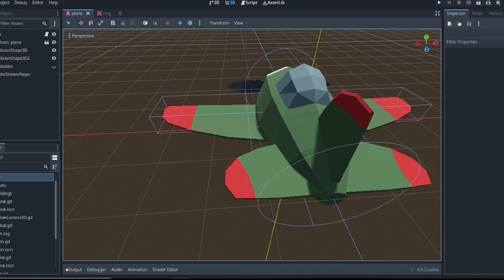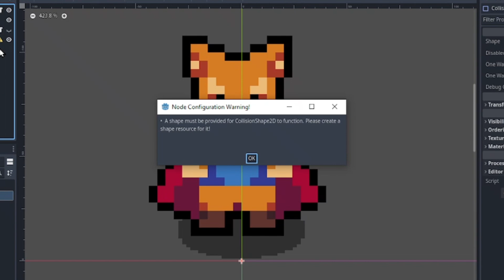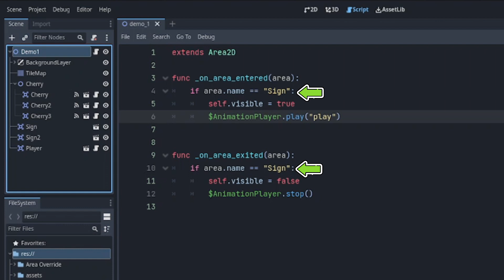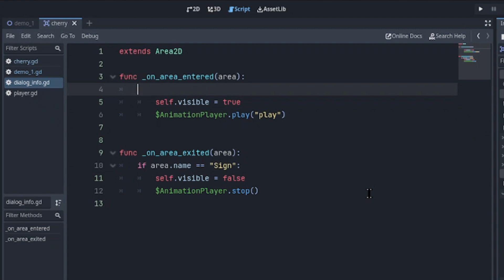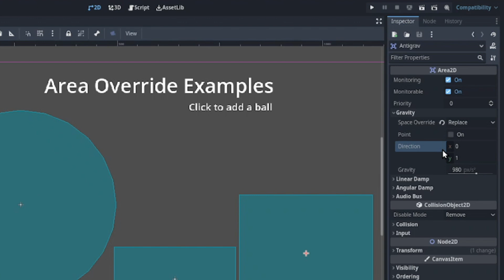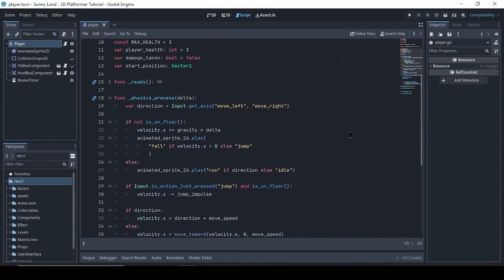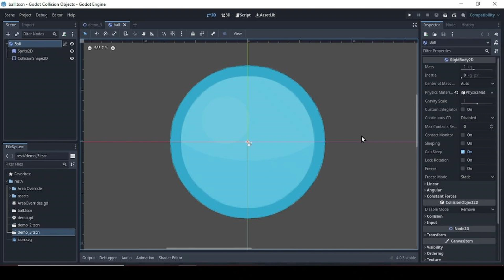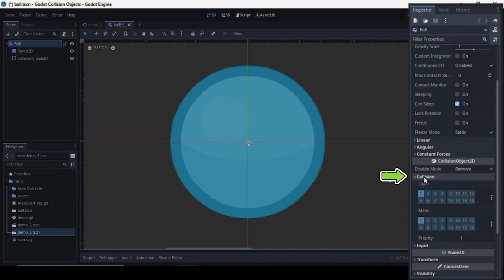All CollisionObjects in Godot Explained- Godot Tutorial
In this video, you'll learn Godot's four collision object types to provide both collision detection and response.

📖 What's covered
00:00 Godot's four collision object types
00:56 Introduction to the Area node
02:04 The collision layers and masks property
03:21 The Area monitoring and monitorable property
06:21 Using the Area override property
08:16 Introduction to the CharacterBody
09:12 CharacterBody movement and collision methods
10:33 Introduction to  the StaticBody
11:47 Introduction to the RigidBody

 All videos recommended in this video
 Making a platformer using Inheritance and Components -